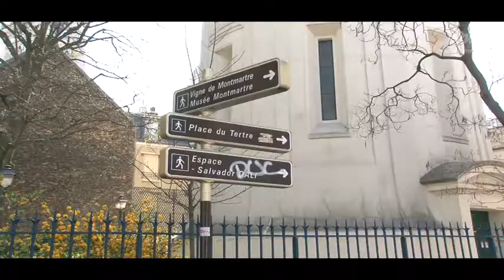SUPER JUNIOR - BOY IN CITY 4 - Part 4.avi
DVD from BIC4 in Paris with Limited ver
Cause our boys 're so wonderful~~~
Teukie ♥